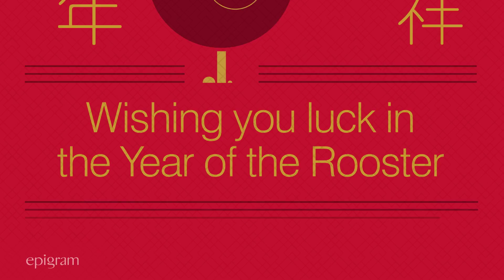Epigram wishes you a Happy Chinese New Year 2017